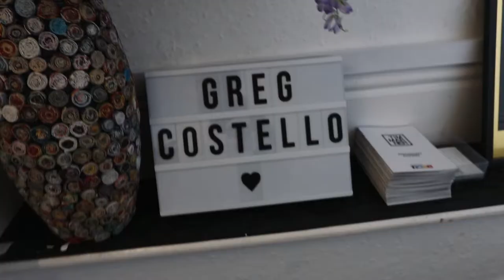Invest in Yourself | Content is King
Loved having actor and coach Greg Costello in the studio yesterday shooting content for his new website.

Tim Marner is a full service creative agency in Manchester specialising in branding, graphic design, photography, video production, websites and content. With over 25 years of experience we have built a client network that spans all over the world.